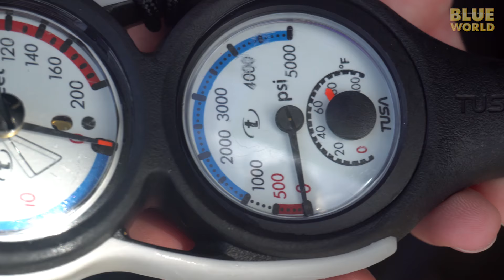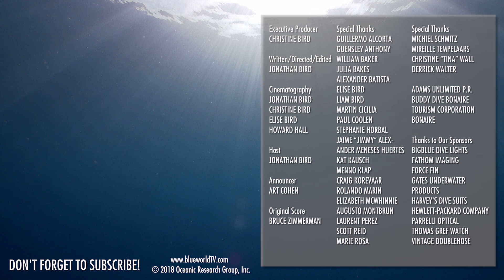Family Diving in Bonaire (We took the kids diving!)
With both of the kids now certified to dive, Jonathan and Christine take their whole family on a dive trip to Buddy Dive Resort on Bonaire.  They go shore diving, boat diving and night diving.  The kids build valuable scuba skills and they check out some awesome marine life!